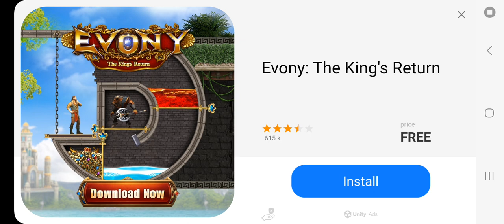Asphalt 8 Elimination Episode 30